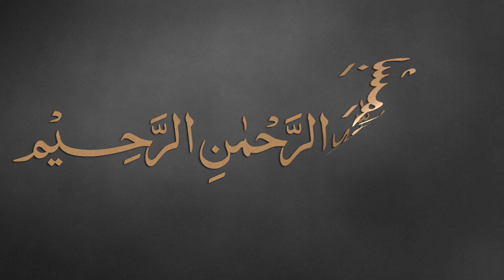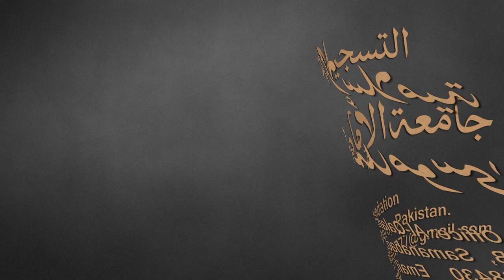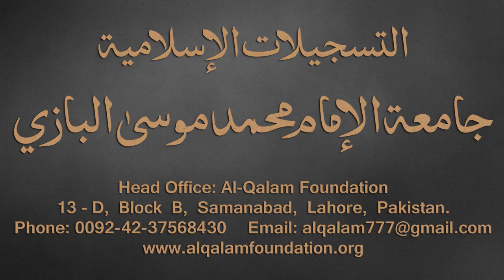Taiseer-ul-Mantiq Dars - 33 - page - 36 - by Maulana Muhammad Zuhair Albazi - 21/02/2017